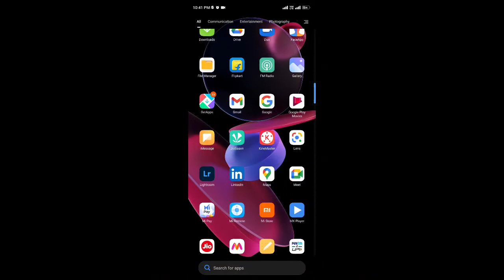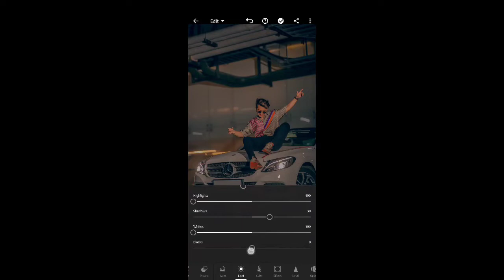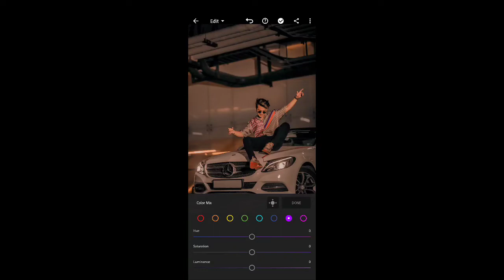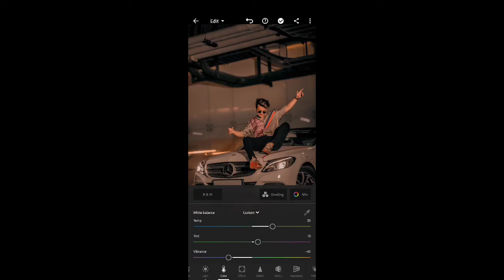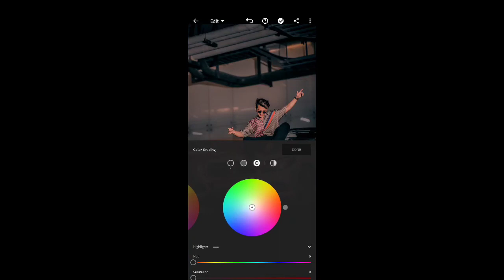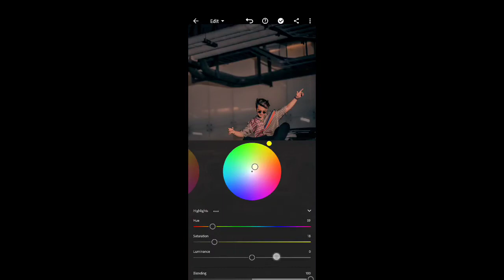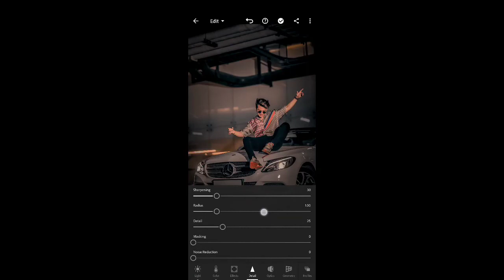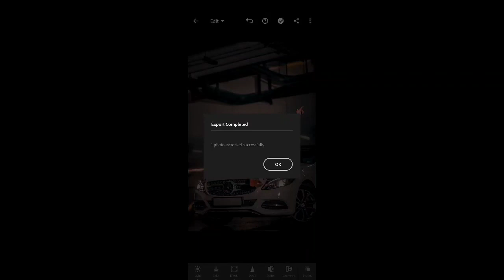Lightroom Cinematic Movie Tone || Lightroom mobile Preset Editing || NakaLi Kalakaar Edits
Lightroom Cinematic Movie Tone

Complete Lightroom Photo Editing Tutorial Step by Step

NAKALI KALAKAAR EDITS